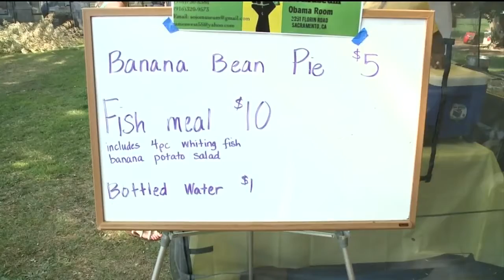Sacramento 365 Events: Sacramento Zombie Walk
Sidney has information on events that's happening this weekend in Sacramento!